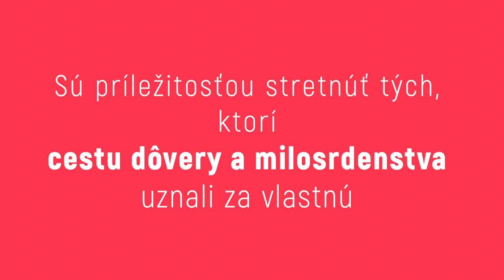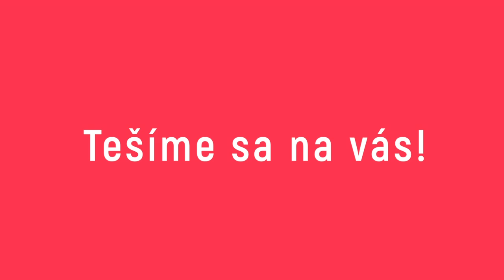Medzinárodné dni apoštolov Božieho milosrdenstva 2024 – Trailer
Medzinárodné dni apoštolov Božieho milosrdenstva
Dátum: 4. - 6. októbra 2024
Miesto: Sanktuárium Božieho milosrdenstva v Krakove-Łagiewnikoch
Téma: Existuje záchrana - MILOSRDENSTVO
Organizátor: Združenie apoštolov Božieho milosrdenstva Faustínum.